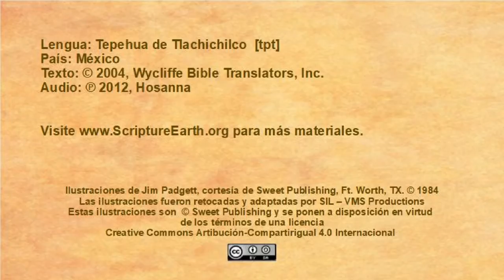Tepehua de Tlachichilco -The Samaritan Woman (John 4.4-42) [tpt]